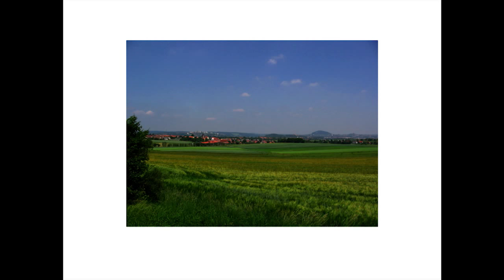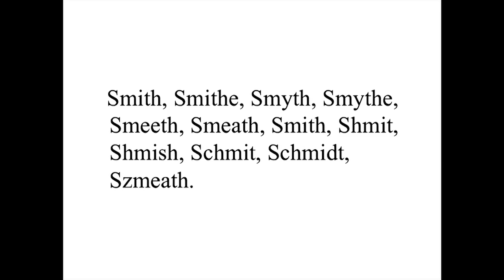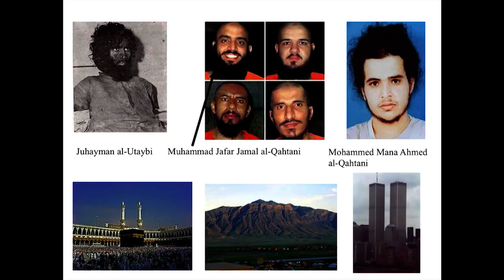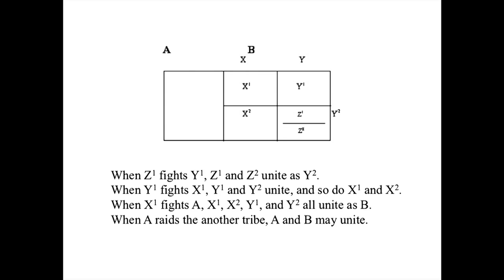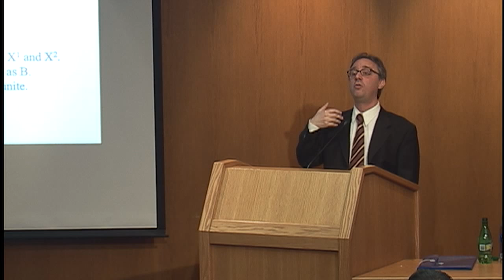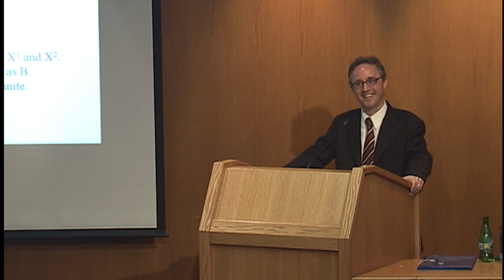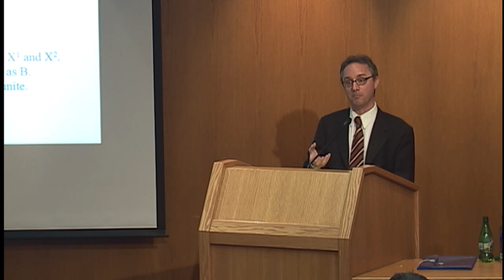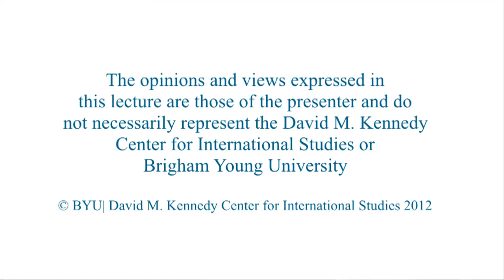The Rule of the Clan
The Rule of the Clan: What an Ancient Form of Social Organization can Teach Us about Modern Law and Culture

Mark Weiner
Professor of law, Rutgers-Newark School of Law

Weiner discusses some ideas from his book. He address how national security can be undermined by failure to understand societies governed by the "rule of the Clan." By the Clan, Weiner means a society whose law, social organization, and culture are built primarily on the basis of kinship.

3/14/2012